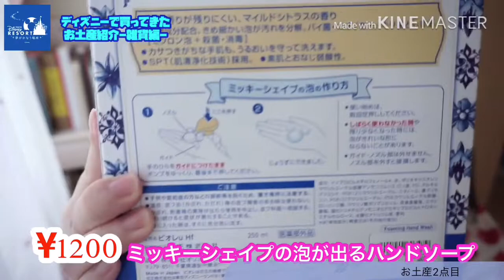【東京ディズニーランド】お土産購入品紹介！ずっと欲しかったものも！【雑貨編】